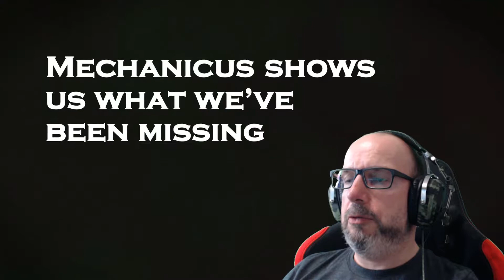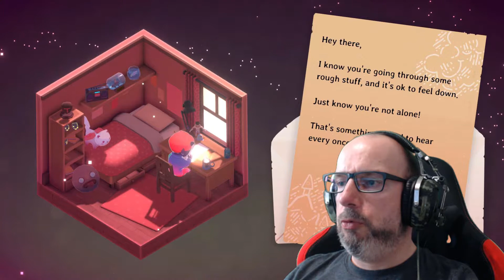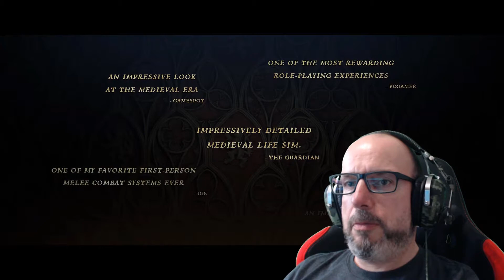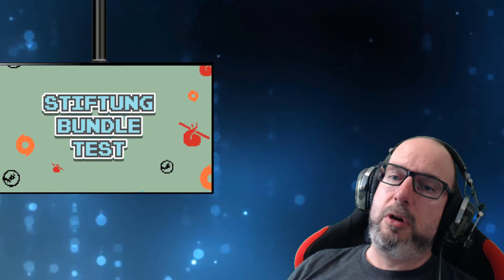Humble Monthly Julie August mit Kingdom come und Surviving Mars